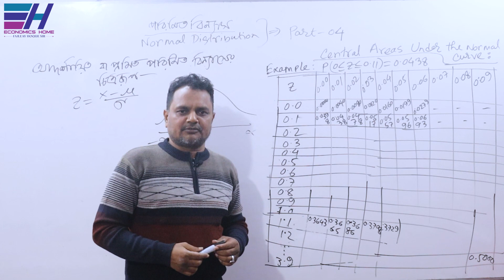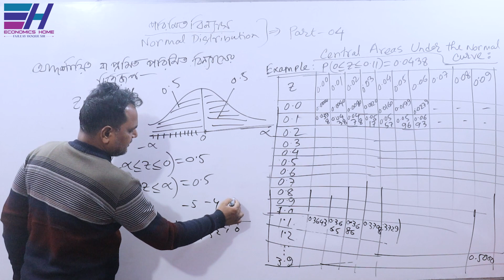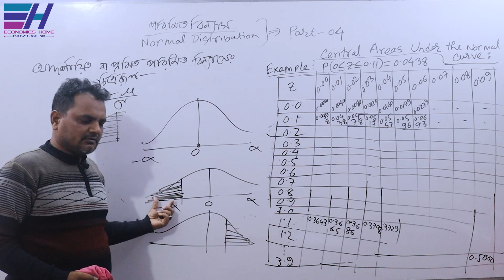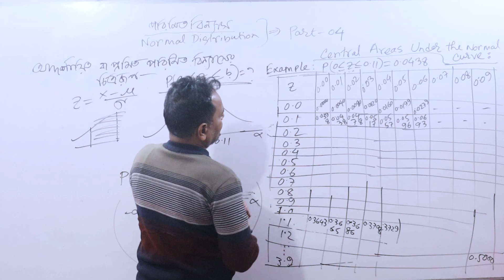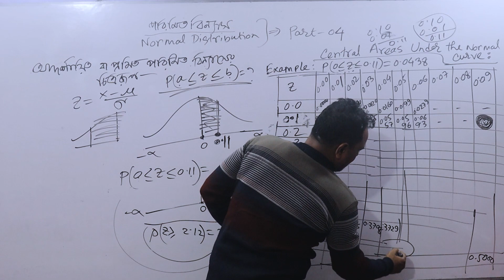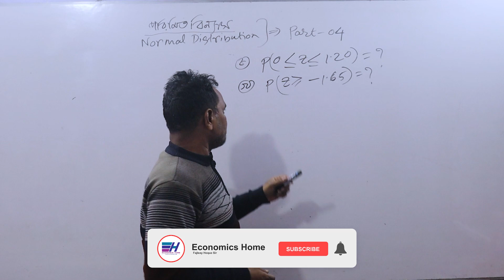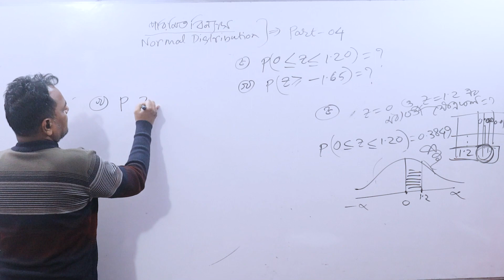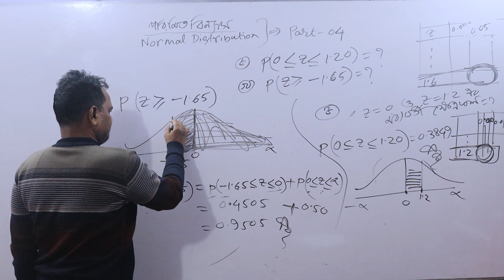Math Solution of Normal Distribution| PART-04|Statistics|ফজলে হক|Economics Home